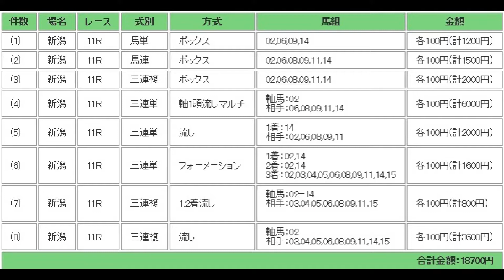レパードステークス（G3） 予想馬柱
2018年8月5日　新潟競馬場　メインレース　レパードステークス（G3）　予想馬柱